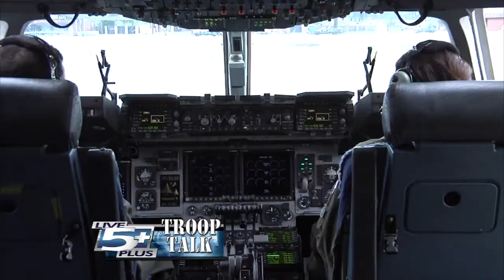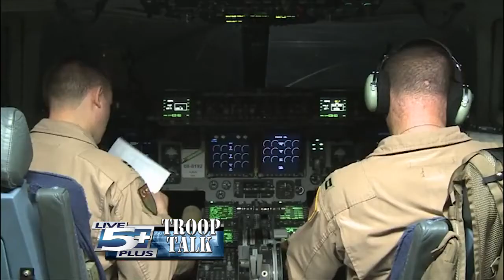Troop Talk episode 1 (portion 3)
Here's the 3rd segment of our Troop Talk TV show (Episode 1). This portion tells you the story of the Canines for Veterans program taking place at the Navy Brig.